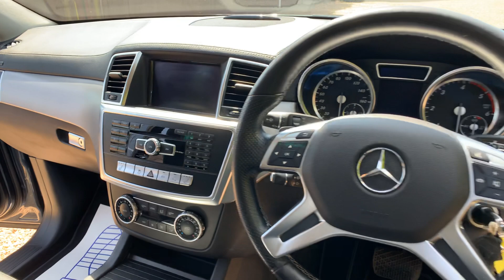Mercedes Benz GL350 2015